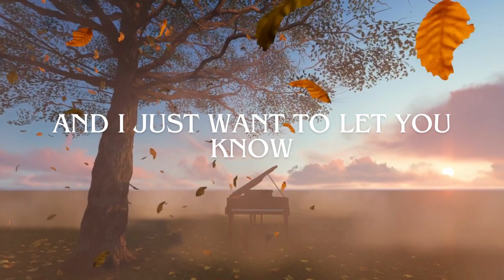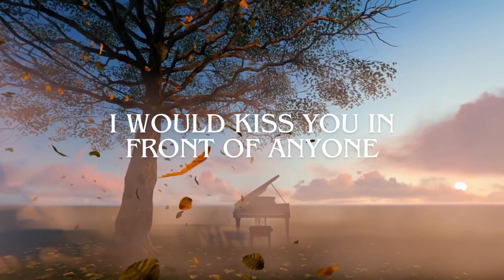A SHORT LOVE STORY : I MISS YOU SO MUCH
TITLE: A SHORT LOVE STORY :  I MISS YOU SO MUCH

Babe
Ever since You stepped into my life
I got this feeling that this won’t just be
A short love story to come
I really want to keep you forever
if you don’t mind
I catch myself thinking about you pretty often
Is like we formed a connection
That I just can’t get enough of
I really wish you were here
in my arms right now
If you know how much I think about you
And how much you mean to me
You wouldn’t even doubt it for a single second
You’re really important to me
And I just want to let you know
I want to lay next to you
I want to feel your touch
Your warmth
Your fingers on my skin and in my hair
I just really want to be close to you right now
I would kiss you in front of anyone
You think I like or wants me
I only want you
And there’s no one I’ll hide you from